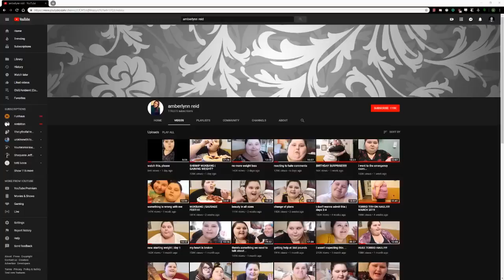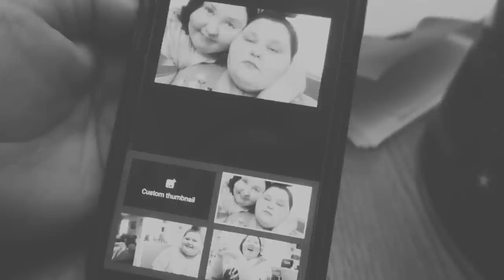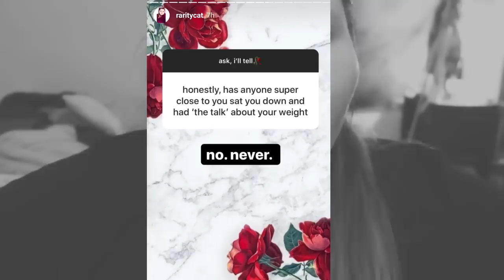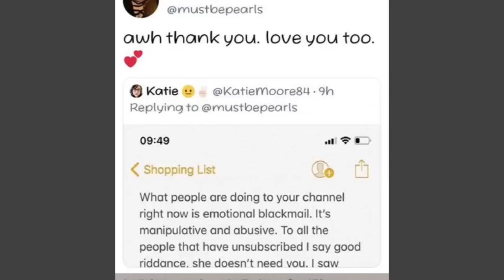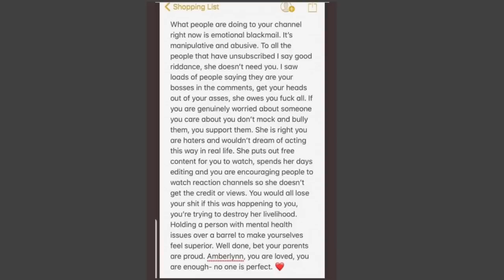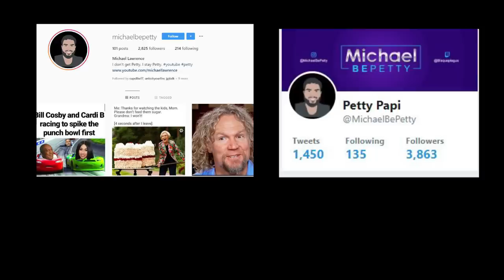Why Amberlynn Reid is losing her Audience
Why are Amberlynn Reid and Foodie Beauty's audiences turning on them?

Mailing Address:
Michael Lawrence